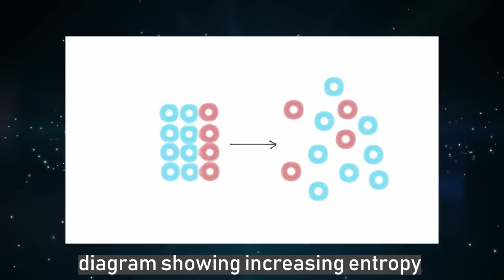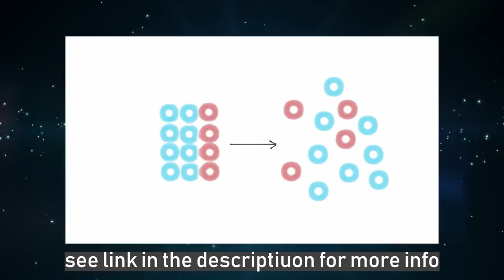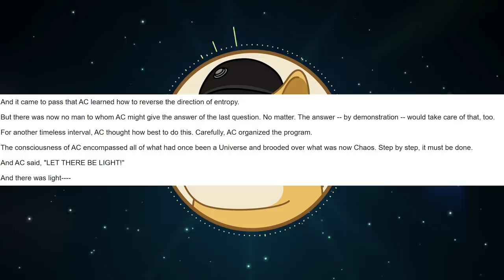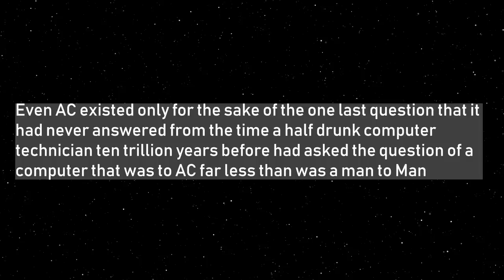The Machine at the End of Time -- The Last Question Explained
The Last Question is a short story by Isaac Asimov which details the evolution of humanity and our journey to answering the one question that will determine the fate of the universe.

Assets:
Entropy: Interstellar ship by Igor Sobolevsky: Vessel by Paul Chadeisson: artist: